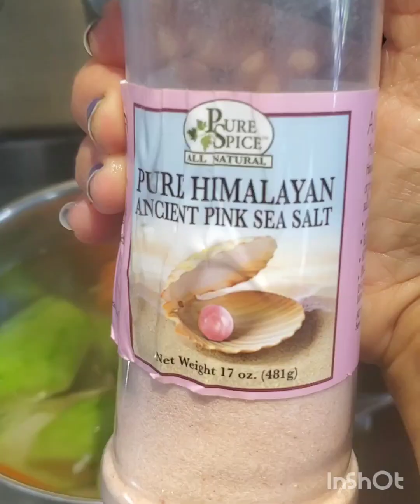Preparando una ensalada de zanahoria, tayota, huevo y cebolla.